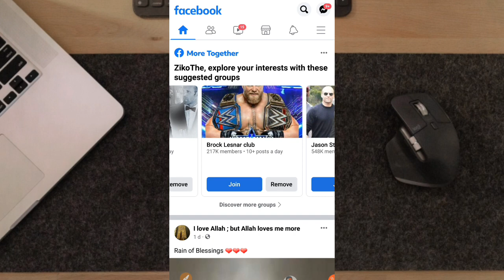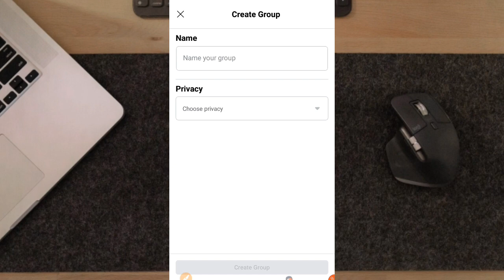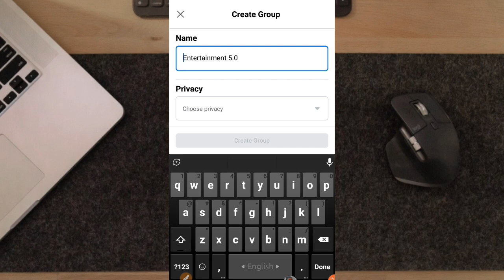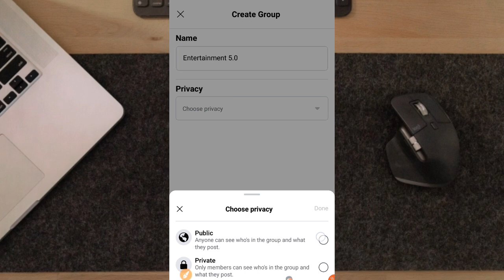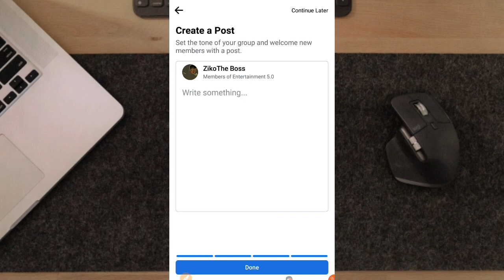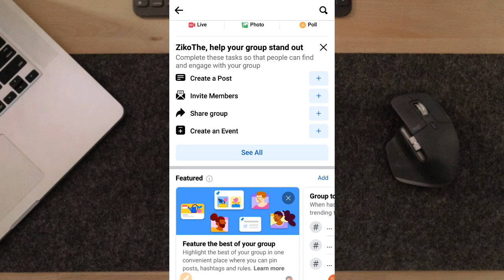How to Create Facebook Group And Earn Money 2022 | ফেসবুক গ্রুপ থেকে টাকা ইনকাম করার নতুন উপায়